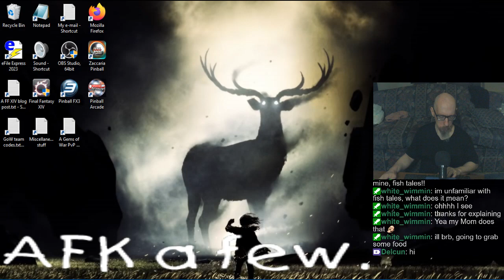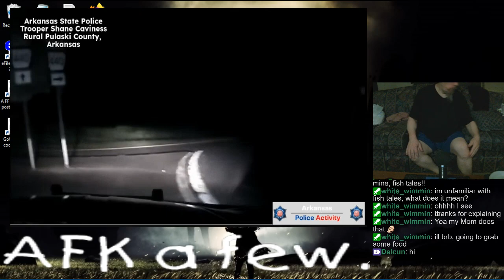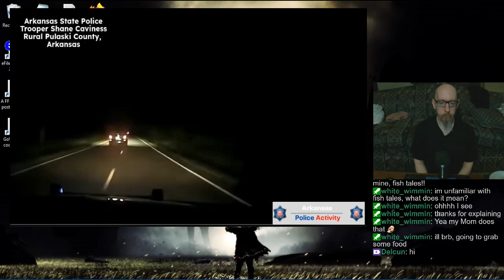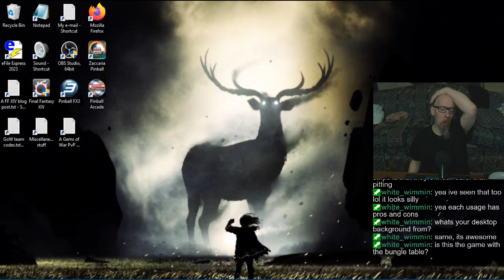Joe's (Much Better!) Pinball Stream, 8/4/2024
0:00 - Guess what? Bad sleep! (and other stuff. Get ready for a long one!)
10:22 - Pinball FX3
1:13:56 - Scariest & goriest movie I've watched.
2:29:46 - Pinball Arcade
3:30:29 - Zaccaria Pinball
3:58:52 - Bye-bye (Off to Gems of War)